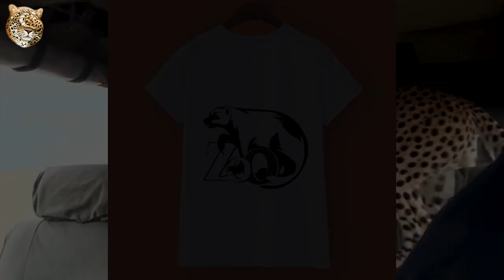ГЕПАРД: Самая приручаемая и быстрая дикая кошка | Интересные факты про гепарда и диких больших кошек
Добро пожаловать на канал Zoo! Мы собираем большую видео Энциклопедию про ВСЕ виды Животных Планеты. Любите природу вместе с нами.

Встречайте самую быструю в мире кошку – гепарда. Или по старому «охотничьего леопарда (Acinonyx jubatus) — хищное млекопитающее семейства кошачьих, которое обитает в большинстве стран Африки, а также на Ближнем Востоке. Это единственный современный сохранившийся представитель рода гепардов. Быстрейший из всех наземных млекопитающих. Он за 3 секунды может развивать скорость до 110 км/ч!

История появления гепарда, как вида, известна мало. На территории Франции были обнаружены останки довольно крупного хищника, который населял территорию Европы около 2-х миллионов лет назад. Его определили, как европейский гепард, причем его изображения встречаются на скалах пещеры Шувэ.

По сравнению с современными видами гепардов, европейский вид был намного крупнее и намного мощнее. Взрослые особи весили около 100 кг, а их длина тела равнялась более полтора метра. По мнению ученых, у вымершего гепарда была также больше мышечная масса, поэтому их бег был быстрее современных «гоночных автомобилей» Африки.